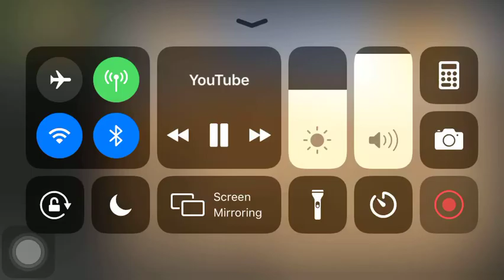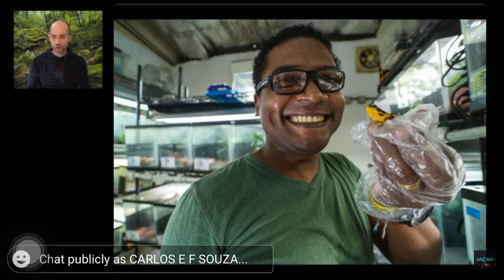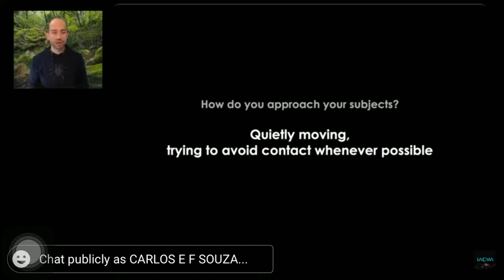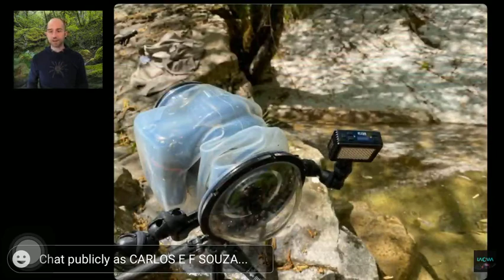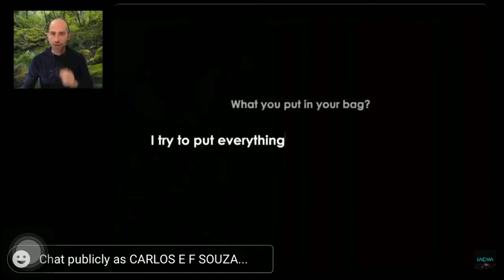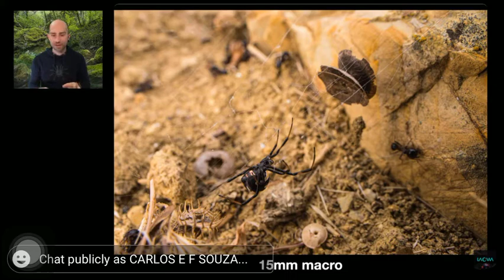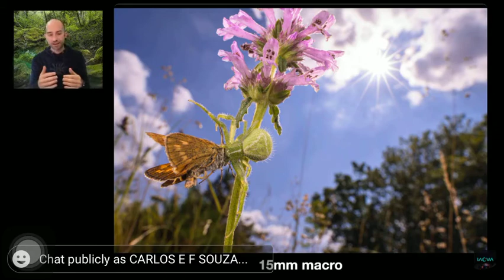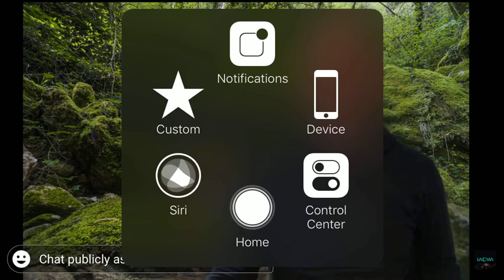Italian TV host, PhD naturalist, wildlife professional Emanuele Biggi showcases macro photography.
Italian TV host, PhD naturalist, wildlife professional Emanuele Biggi showcases macro photography as part of the Laowa by Venues Optics "Meeting Macro Masters" series. Emanuele uses his latest work to teach photographers how he captures amazing footage of the natural environment and inhabiting wildlife.

Emanuele is the kind of person that always found the little known fauna and flora as motivation to explore the world around him. Frogs, spiders, toads or stinky flowers always caught his attention. A self proclaimed “nerd”, Emanuele doesn’t fear to be low on the ground or close to a bark to witness the marvel of this beautiful blue planet - be it a lion or a dung beetle. Photography brings this immense, smaller universe to the rest of the world.